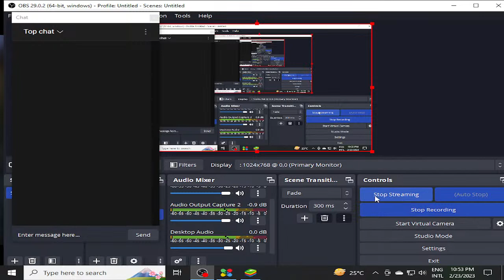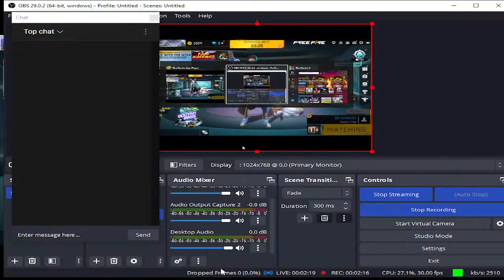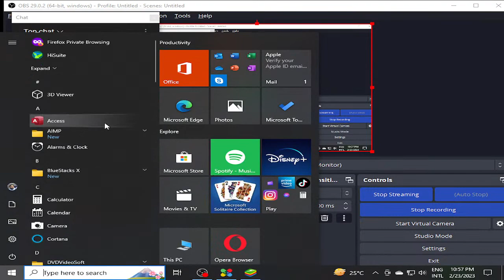uzair0370free fire game